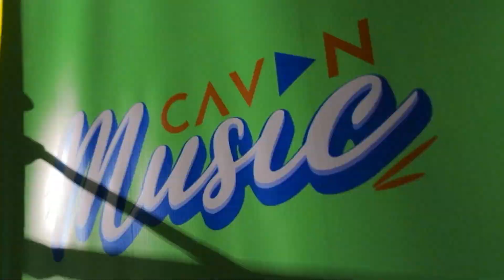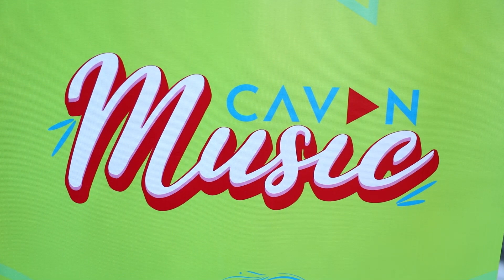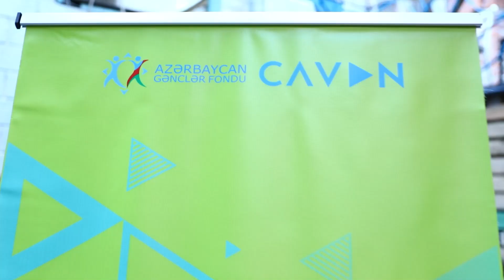Küçə musiqiçiləri kimdir? MAG 27.04.2022